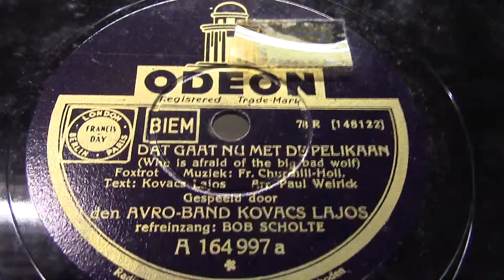Bob Scholte: Dat gaat nu met de Pelikaan. (1933).